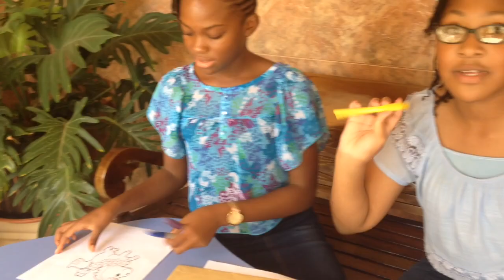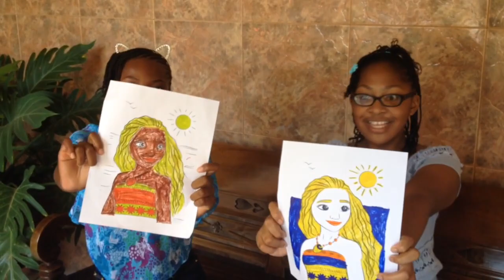3 Marker Challenge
Three (3) Marker Challenge with Alexia. We only used three (3) markers to colour each picture. Who do you think won each round?